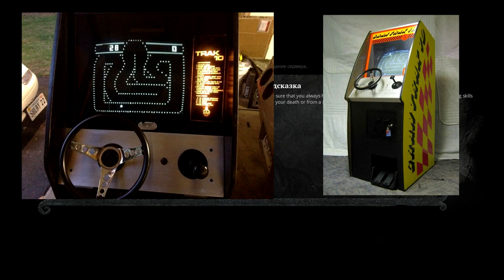Тристан Донован. Играй! История видеоигр. Глава 3. Хорошая вещь для домашнего отдыха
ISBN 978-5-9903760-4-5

«Играй! История видеоигр» представляет собой увлекательный рассказ о странном
зарождении и необычайной эволюции важнейшей, после возникновения
телевидения, области развлечений — видеоиграх.
Материал книги базируется на исчерпывающих исследованиях и свыше 140
эксклюзивных интервью с влиятельными людьми из видеоигровой индустрии. Книга
рассказывает поразительную историю того, как творческое видение игровых
разработчиков привело к появлению и становлению одной из самых популярных и
динамичных художественных форм в мире.